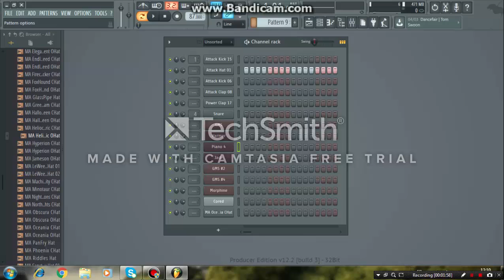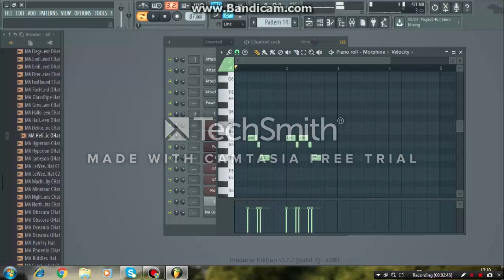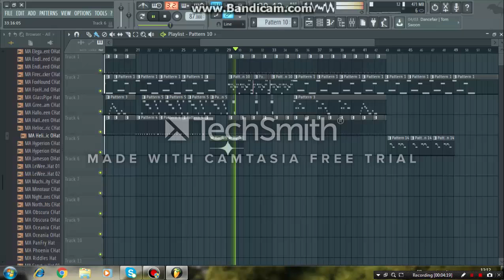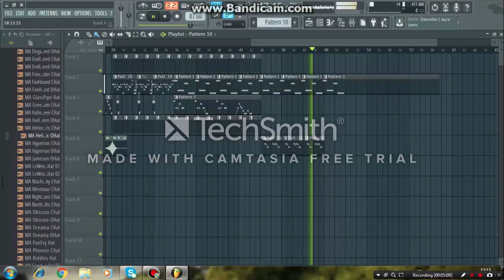Fl Studio Skrillex.Diplo feat (Kai)Mind NoMoney Remak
Dont Forget Like and Subscrabe :*